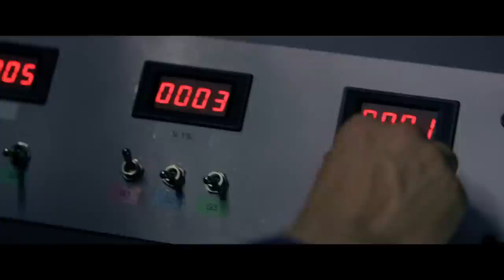Hitman: Agent 47 Official Trailer #3 (2015) - Rupert Friend, Zachary Quinto Movie HD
An assassin teams up with a woman to help her find her father and uncover the mysteries of her ancestry.